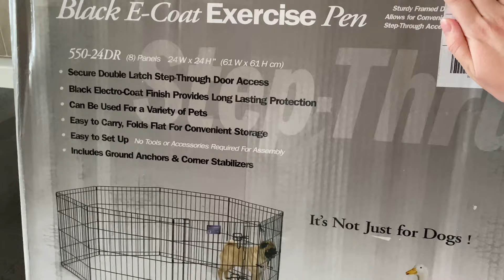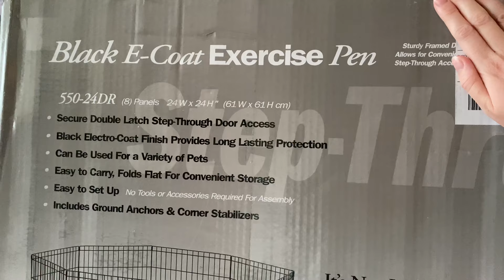Bowser The Pug Reviews Midwest Exercise Pen From Amazon + Play Pen Setup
This is our review of the Midwest Exercise play pen featuring my pug Bowser. It was a great tool for keeping him out of trouble and for also potty training him as a pug puppy.

Perfect size for him to play safely and also very versatile with how you can change it's shape. We used it for many different purposes.

○ MIDWEST EXERCISE PLAY PEN